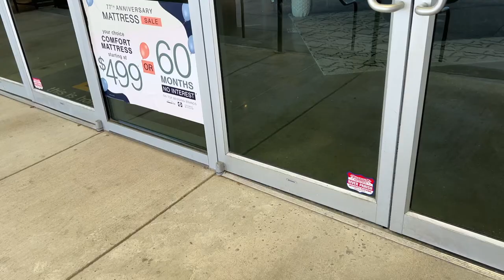Issa VLOG | New Orleans Aquarium | Teddy Blake Bag | Found A Coffee Table | Wife & Mom of 4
Hello hunnies! In todays video I will be taking you all along with me as we go to New Orleans Aquarium and spend the day in New Orleans. I also go shopping for a coffee table and finally found one. Spring time is here so I got a new bag from Teddy Blake that is absolutely fabulous.

Are you new to my channel? Catch up and binge watch my videos.